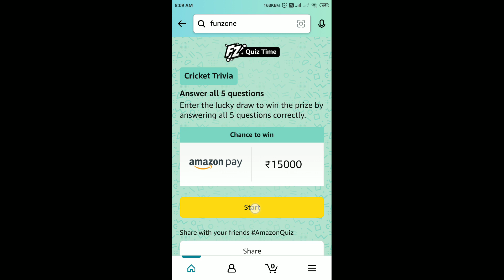Amazon T20 Cricket Trivia Quiz Answers Today | 16 April 2022